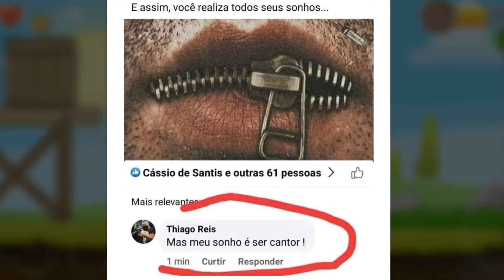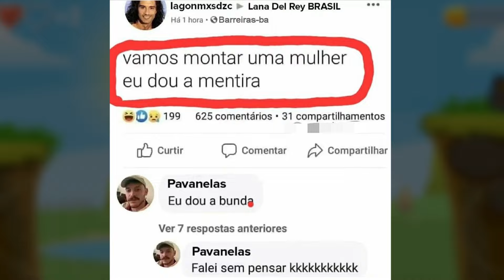MELHORES MEMES EM IMAGENS - Quando tem festa da escola kkk